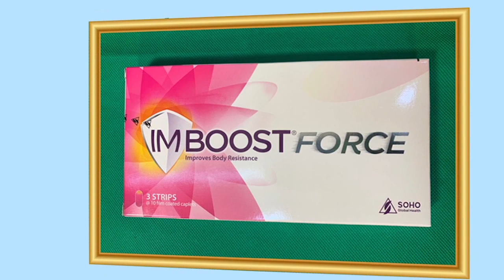វៀតណាមត្រូវបង្ខំចិត្តសម្លាប់បក្សី ៥៥,០០០ក្បាល ដោយសារមានការផ្ទុះឡើងនៃជំងឺផ្តាសាយបក្សី